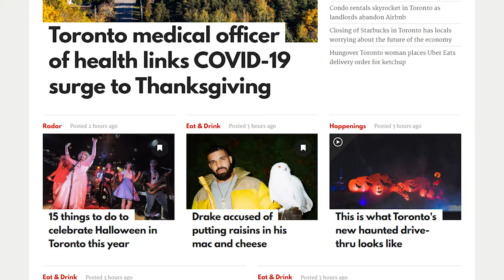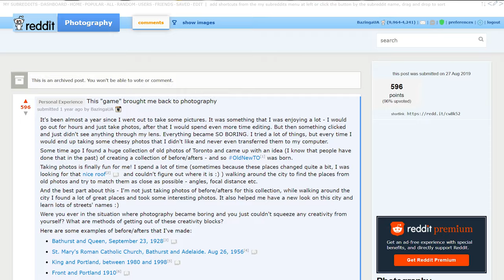How I "Tricked" blogTO To Promote Me For Free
In this short clip I'm sharing a story of how I created OldNewTo, generated a lot of attention to it and "tricked" blogTO to promote me for free